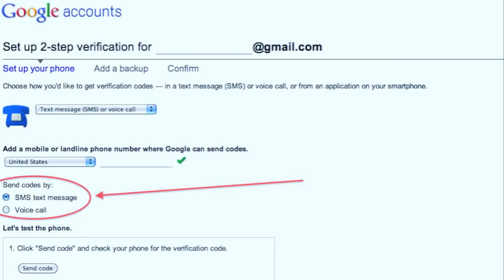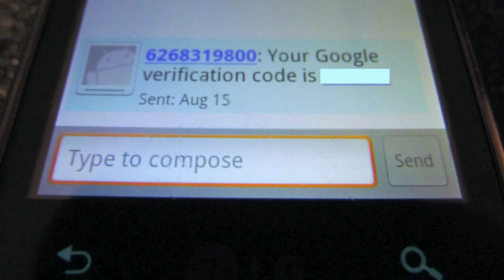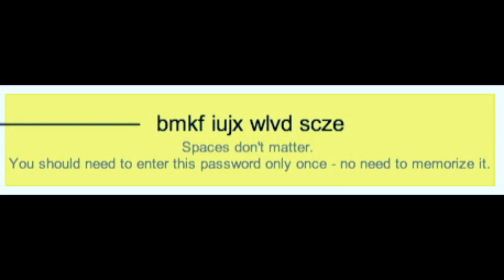My Gmail Got Hacked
- In this video I'll show you how to stop hackers on gmail by implementing the two step verification process.  You may want to consider doing this if you receive notifications that tell you someone has accessed your account from another country.